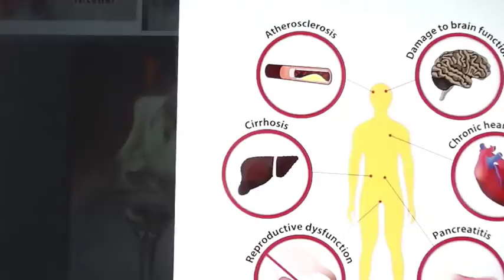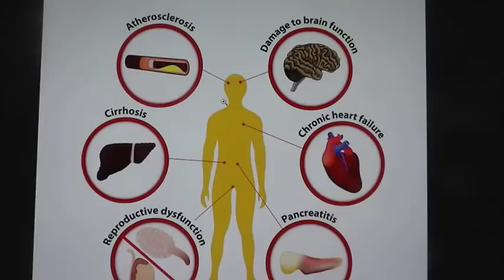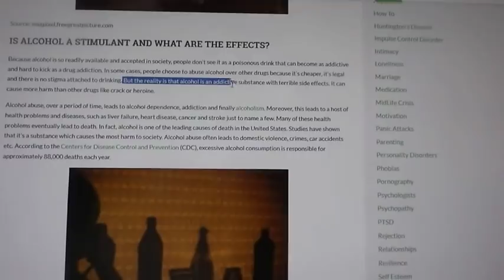DETOX PROCESS - - - - All types of ALCOHOL and Why this Drug Affects the Process?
Consuming any type of Alcohol will affect the detox process. Learn why in this video.

WE ARE NOT MEDICAL DOCTORS: therefore, we do not diagnose illness or prescribe pharmaceuticals. None of the information offered here is intended to replace any program that your medical doctor has prescribed for you, nor does it conflict with any pharmaceutical medication you are taking.